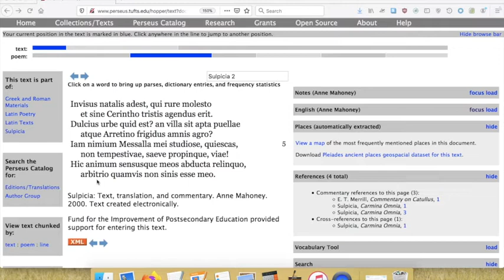Prima Pellicula: Subsidia ad Latine Loquentes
Sodales gregis Lupercalis saepenumero nos rogare solent: “Quomodo in Latine loquendo exerceamus? Quomodo melius Latine possimus?” En accipite hanc pelliculam quae de his ipsis rebus agitur! In brevi serie, quae ex tribus pelliculis constabit, ductrix et particeps gregis Lupercalis in urbe Novo Eboraco, Melissa Marturano, subsidia ad amplificandam facultatem Latine loquendi praebebit et parabit—profecto Latine.

Melissa in prima pellicula tractat quomodo narrare, recitare, et scribere summaria brevia de Latinis locis optima ratio sit ad hunc finem Latine loquendi, praesertim quoniam nunc temporis in lingua Latina crebro versari omnino non possumus.

Melissa exemplum huius exercitii carmen Sulpiciae poetriae Romanae explanando offert et hortatur nos in fine pelliculae ut summaria vestra de carmine scribatis et recitetis.

Utinam hanc occasionem utraque manu arripiatis, utinam haec pellicula vos omnes permultum adiuvet, et utinam haec subsidia ad vestra studia Latinitatis adhibeatis!